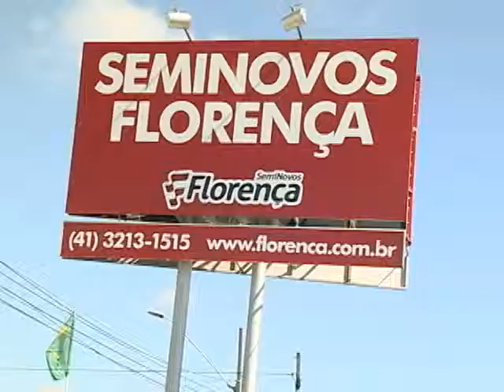SHOPTOUR CTB - FIAT FLORENÇA 05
As ofertas entre outras informações apresentadas neste vídeo são válidas somente durante o período de veículação na TV de  17/2/12  a  24/0212